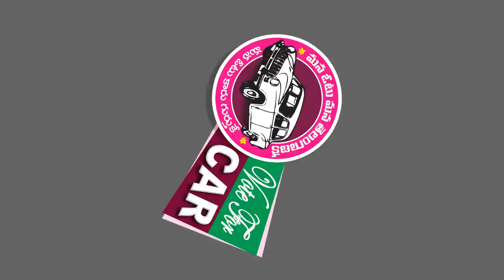Amberpet Municipal Elections Trs Party Song // Singer A.clement